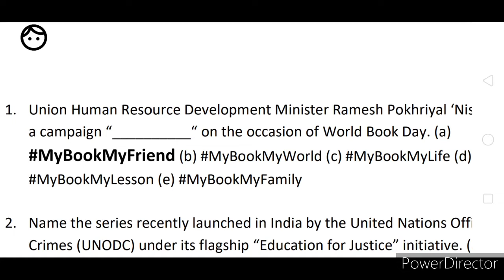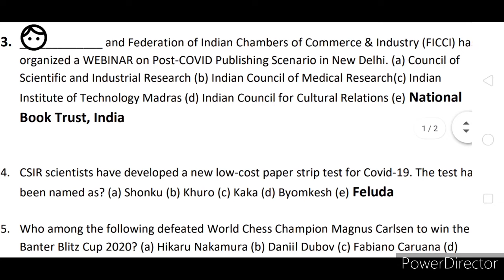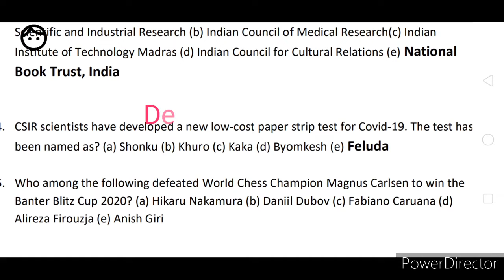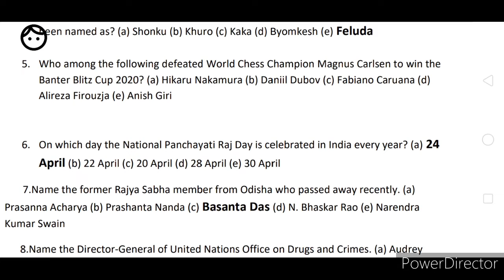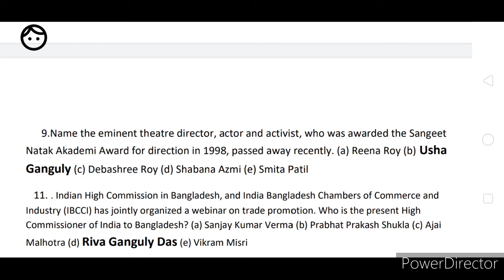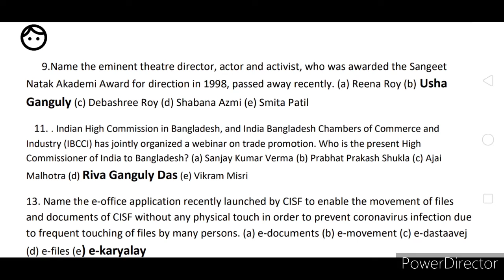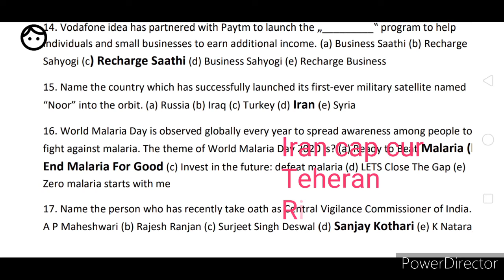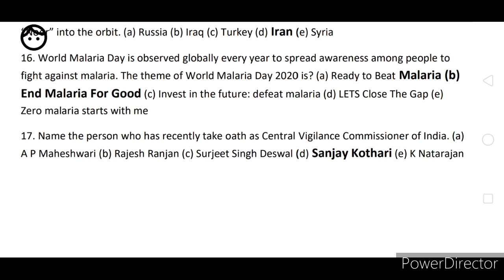Current Affairs25-26th april 2020# current affairs arpil# current affairs bengali